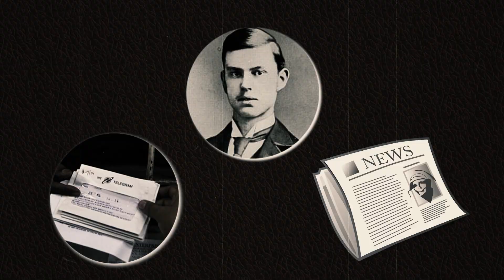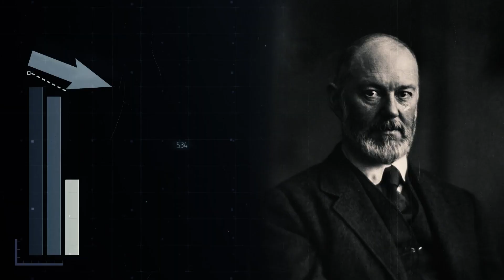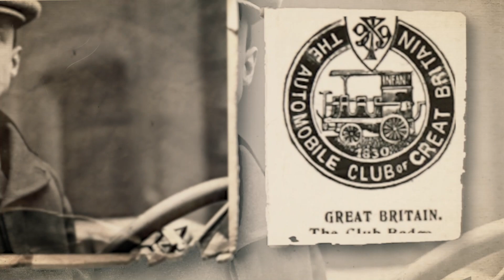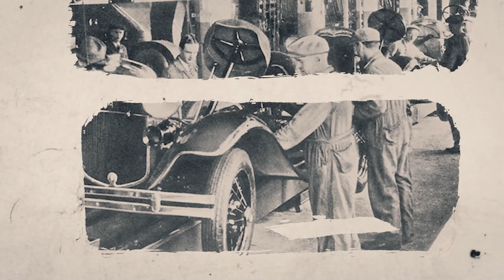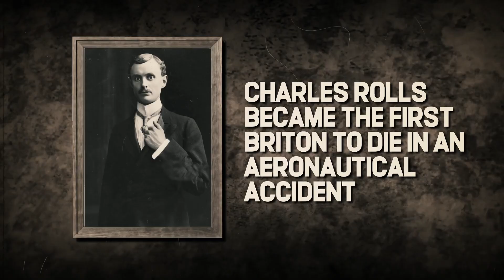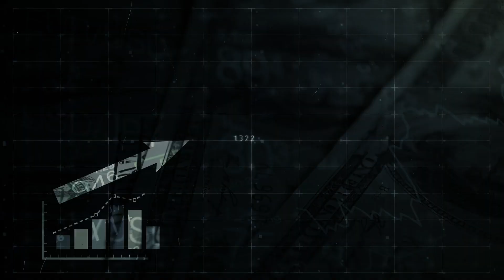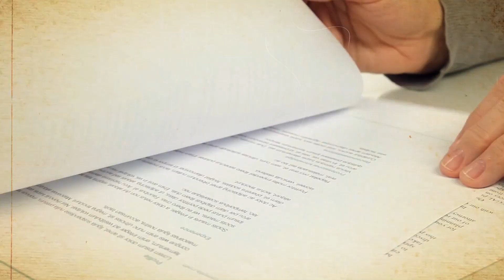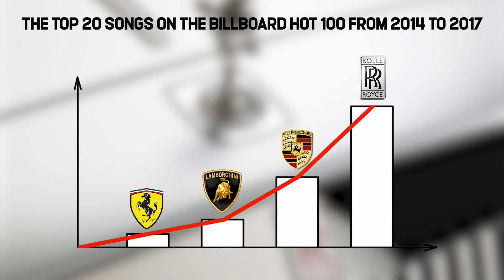The Unexpected Truth Behind World's Most Luxurious Car Brand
Having a Rolls-Royce car is like having gold bars, diamonds, or a Birkin. Since its establishment in 1884, this brand has stayed relevant for centuries. But did you know that the founder of the Rolls Royce brand was a poor young boy who sold newspapers at nine years old?